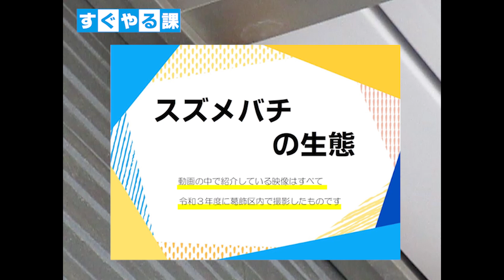【葛飾区すぐやる課】スズメバチの生態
スズメバチの見分け方やスズメバチを見かけた際の対処法を紹介しています。スズメバチは比較的攻撃性が高く、身の回りで見かけても近づいたり、刺激したりしないように気をつけましょう。葛飾区にお住いの方にはすぐやる課の職員が現場にお伺いして、対処法などをお伝えしています。